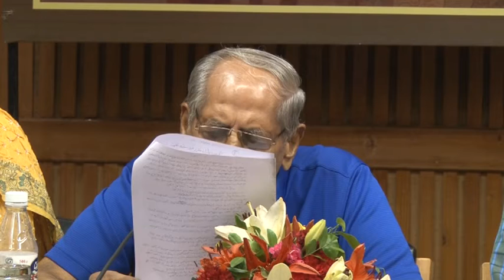All India Sindhi Writers Seminar on History of Sindhi Language & Script : Paper 6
Paper6- Script of Sindhi as finalized by British Govt.: Justification & Objections
Paper : Dr.Murli Bhawnani
Chair  : Prof. Vinod Assudani
Discussion : Sh.Manohar Nihalani , Smt.Shobha Lalchandani
Presided by : Smt.Mohini Hingorani , Vice-Chairperson, Sindhi Academy, Delhi
Welcome Note : Smt.Sindhu Bhagia Mishra , Secretary, Sindhi Academy, Delhi